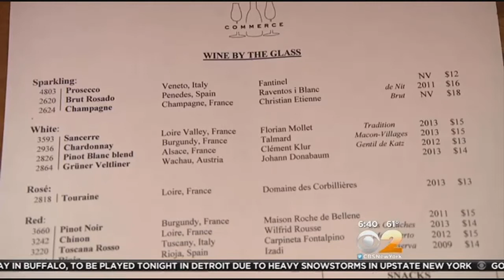Some Restaurants Charging For Bread, Chips In New Trend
If you're dining out tonight, you'll probably expect the bread basket that comes before the meal will come without a charge. But there's a new and unwelcome trend for diners -- some restaurants are now charging for items like bread. CBS2's Jessica Schneider reports.